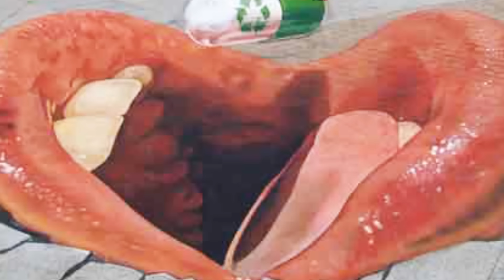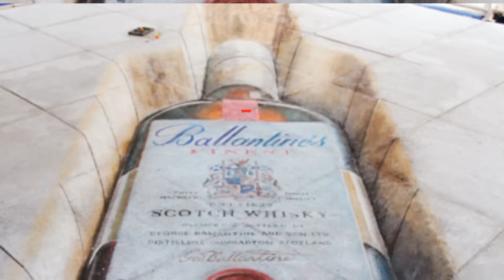Самый Креативный Стрит-Арт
Стрит-арт может удивить, вдохновить и заставить задуматься.